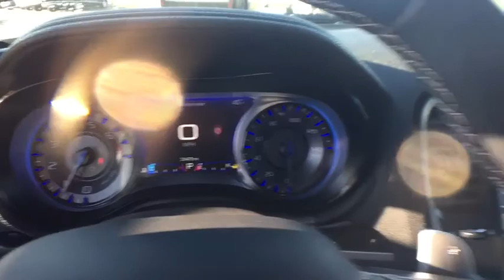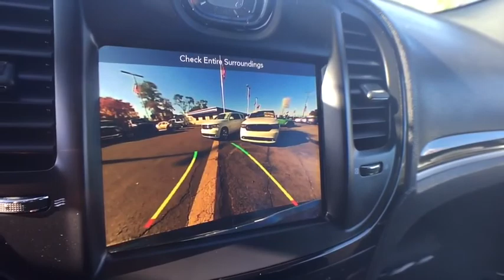2017 Chrysler 300 Livonia, Northville, Dearborn Heights, Westland, MI HH597518A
Gloss Black Used 2017 Chrysler 300 available in Redford, Michigan at Snethkamp CDJR. Servicing the Livonia, Northville, Dearborn Heights, Westland, MI area.

Snethkamp CDJR
11600 Telegraph Road

LOCAL TRADE, Bluetooth, Backup Camera, AWD, PREMIUM GROUP, 1-YR SiriusXM Guardian Trial, 300S Premium Group, 5-Year SiriusXM Traffic Service, 5-Year SiriusXM Travel Link Service, 8.4 Touchscreen Display, Apple CarPlay, Auto-Dimming Exterior Driver Mirror, Blind Spot & Cross Path Detection, Dual-Pane Panoramic Sunroof, Exterior Mirrors Courtesy Lamps, Exterior Mirrors w/Supplemental Signals, For Details Visit DriveUconnect.com, Google Android Auto, GPS Antenna Input, GPS Navigation, HD Radio, Integrated Center Stack Radio, Integrated Voice Command w/Bluetooth, Media Hub (2 USB, AUX), Navigation System, ParkSense Front/Rear Park Assist System, Power Multi Function Mirror Manual Fold, Quick Order Package 22G, Radio: Uconnect 4C Nav w/8.4 Display, SiriusXM Satellite Radio, SiriusXM Traffic Plus, SiriusXM Travel Link, USB Host Flip. Certified. Gloss Black 2017 Chrysler 300 S AWD 8-Speed Automatic 3.6L V6 24V VVTbrbrRecent Arrival! 18/27 City/Highway MPGbrbrFCA US Certified Pre-Owned Details:brbr  * Vehicle Historybr  * Powertrain Limited Warranty: 84 Month/100,000 Mile (whichever comes first) from original in-service datebr  * 125 Point Inspectionbr  * Includes First Day Rental, Car Rental Allowance, and Trip Interruption Benefitsbr  * Transferable Warrantybr  * Limited Warranty: 3 Month/3,000 Mile (whichever comes first) after new car warranty expires or from certified purchase datebr  * Warranty Deductible: $100br  * Roadside Assistance